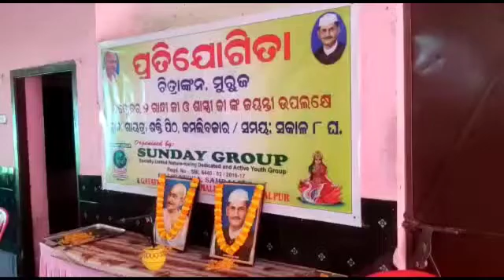ସଣ୍ଡେ ଗ୍ରୁପ ପକ୍ଷରୁ ଗାନ୍ଧୀ ଓ ଶାସ୍ତ୍ରୀ ଜୟନ୍ତୀ ପାଳିତ l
ସାମଜିକ ଅନୁଷ୍ଠାନ ସଣ୍ଡେ ଗ୍ରୁପ ପକ୍ଷରୁ ସ୍ଥାନୀୟ ଗାୟିତ୍ରୀ ମନ୍ଦିରରେ ଜାତୀୟ ପିତା ମହାତ୍ମା ଗାନ୍ଧୀ ଏବଂ ଲାଲ ବାହାଦୁର ଶାସ୍ତ୍ରୀଙ୍କ ଜୟନ୍ତୀ ପାଳିତ ହୋଇ ଯାଇଛି l ଏଥିରେ ବିଶିଷ୍ଟ ଚାଷୀ ନେତା ଅଶୋକ ପ୍ରଧାନ ମୁଖ୍ୟ ଅତିଥି ଭାବେ ଯୋଗ ଦେଇ ମହାତ୍ମା ଗାନ୍ଧୀ ଏବଂ ଶାସ୍ତ୍ରୀଜୀ ଙ୍କ ଜୀବନ ଓ ଆଦର୍ଶ ଉପରେ ଆଲୋକପାତ କରିଥିଲେ l ଏହି ଅବସରରେ ଏକ ରଙ୍ଗୋଲି ଏବଂ ଚିତ୍ରାଙ୍କନ ପ୍ରତିଯୋଗିତା ଆୟୋଜନ କରାଯାଇଥିଲା l ଏହି ପ୍ରତିଯୋଗିତା ରେ ବିଭିନ୍ନ ବର୍ଗରେ ପ୍ରଥମ ଶ୍ରେଣୀ ରୁ ଦଶମ ଶ୍ରେଣୀର 100 ଜଣ ସ୍କୁଲ ଛାତ୍ରଛାତ୍ରୀ ଭାଗ ନେଇଥିଲେ l ଆଜିର ଏହି ସଭାକୁ ଅନୁଷ୍ଠାନ ର ଉପଦେଷ୍ଟା ଡ଼ ସତ୍ୟ ନାରାୟଣ ଠାକୁର ପରିଚାଳନା କରିଥିବା ବେଳେ ସମ୍ପାଦକ ଶକ୍ତି ପ୍ରସାଦ ପାଣିଗ୍ରାହୀ ଧନ୍ୟବାଦ ଅର୍ପଣ କରିଥିଲେ l ଅନୁଷ୍ଠିତ ପ୍ରତିଯୋଗିତାରେ କୃତି ପ୍ରତିଯୋଗି ମାନଙ୍କୁ ଆସନ୍ତା 10 ତାରିଖରେ ସଣ୍ଡେ ଗ୍ରୁପର ବାର୍ଷିକ ଉତ୍ସବରେ ପୁରସ୍କୃତ କରାଯିବ ବୋଲି ଅନୁଷ୍ଠାନ ପକ୍ଷରୁ ସୂଚନା ଦିଆଯାଇଛି l